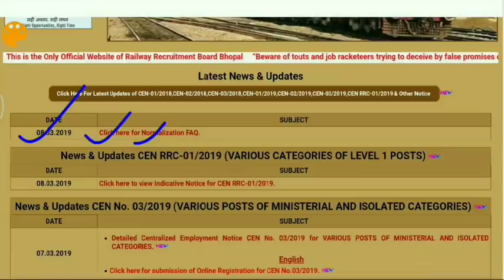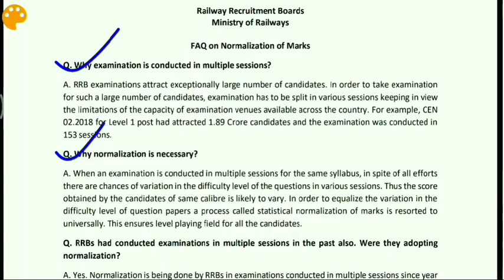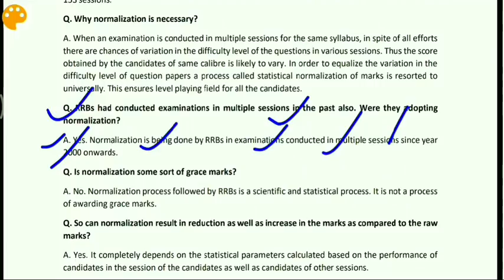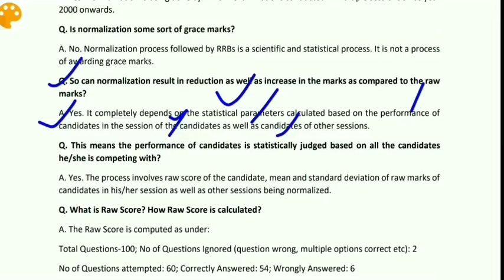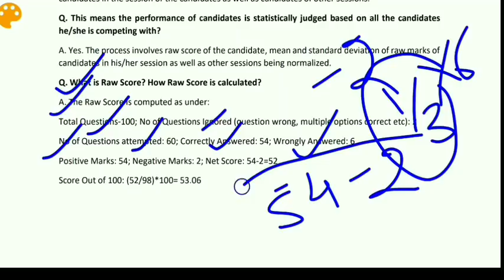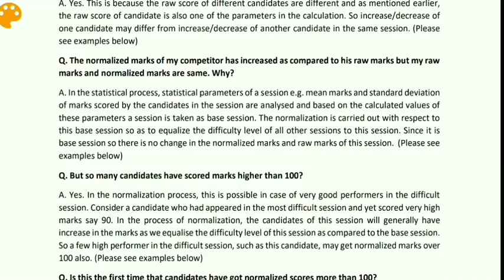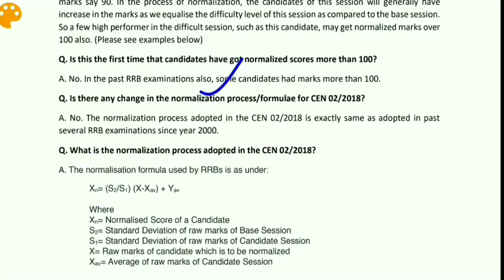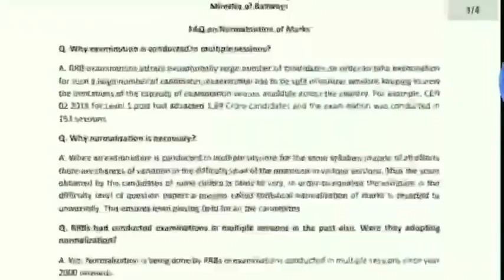रेलवे बम्पर सीधी भर्ती | Normalization में हुआ बहुत बड़ा बदलाव | रेलवे ने जारी किया Normalizn FAQ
Apply Here यहां आवेदन करें -
All Latest Govt. Jobs यहां देखें

railway bharti 2019 RPF RPSF bharti 2019